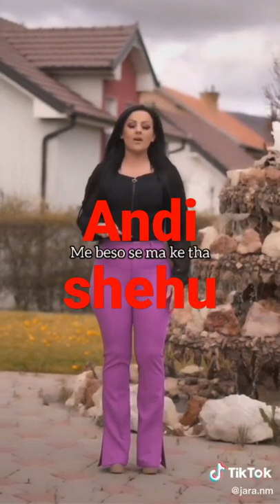15 maj 2022